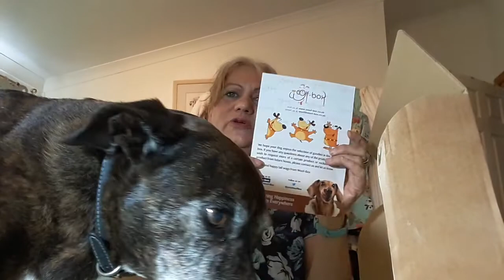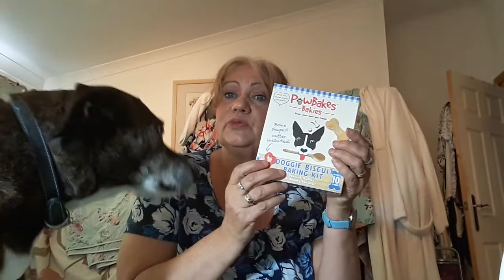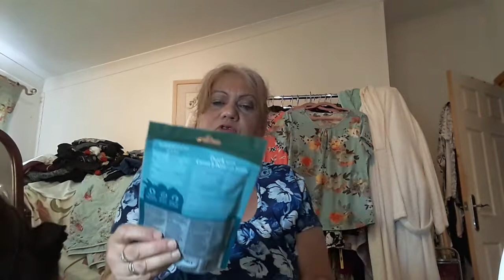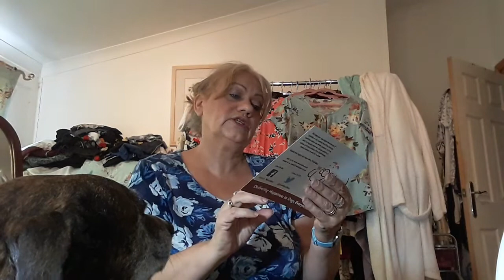Woof Box July for Spencer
This is Spencer and Molly's woof box for July it cost £22.95 including postage. The website is
Thanks very much for tuning in and watching I appreciate it Lynn xxx